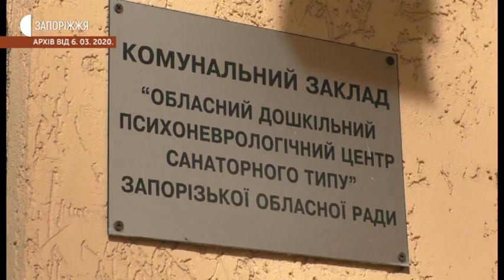Новини - Виставка малюнків дітей із аутизмом - 02.04.2020.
«Нас багато – цінний кожен» - електронна виставка робіт дітей із аутизмом відкрилась на сайті громадської організації «Аутизм. Свідоме батьківство». Акція присвячена Всесвітньому дню інформування про проблеми аутизму, що з 2007 року, рішенням Організації Об’єднаних Націй, відзначається 2 квітня.